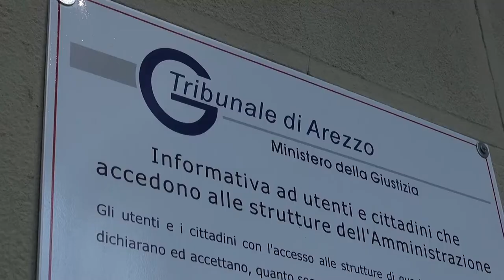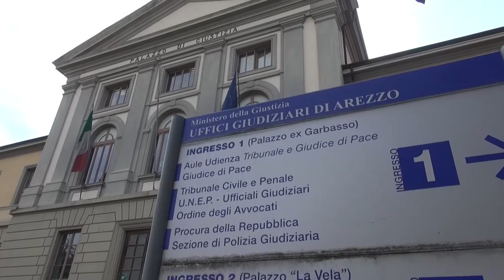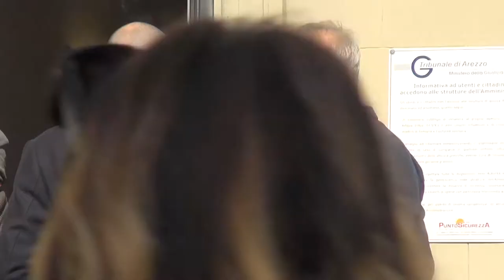Coingas, 15 comuni ammessi come parte civile. Formalizzata la nuova accusa a Macrì